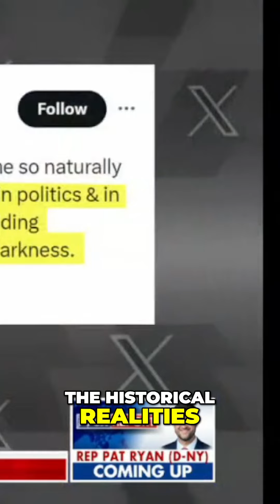The role of ethnic cleansing in establishing Israel in 1948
Explore the dynamics of urban living and its impact on social tensions. Learn from historical examples to better comprehend the challenges faced by urban communities worldwide. Let's foster empathy and awareness for a more inclusive and harmonious society.